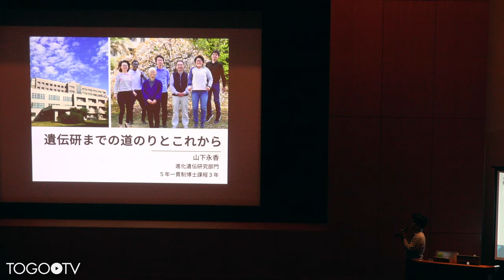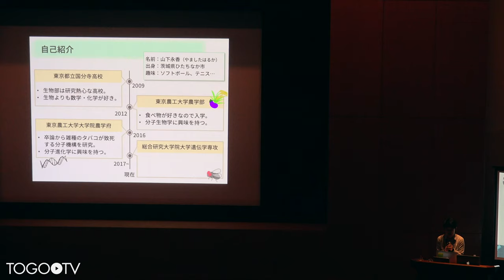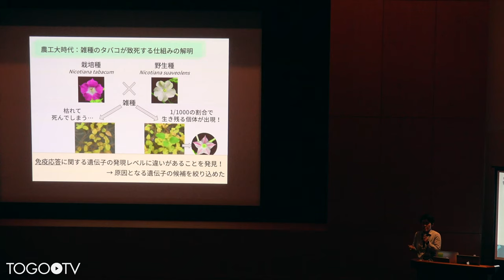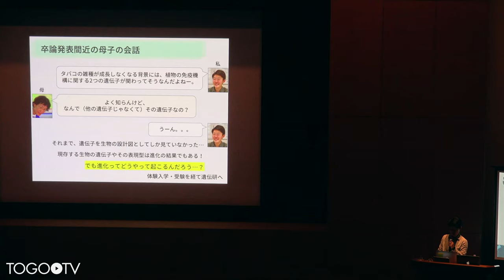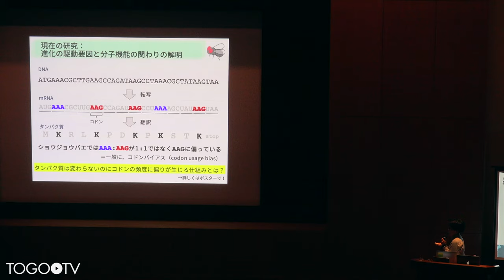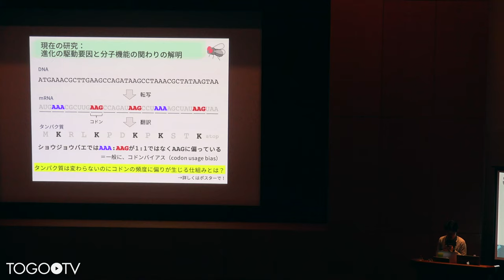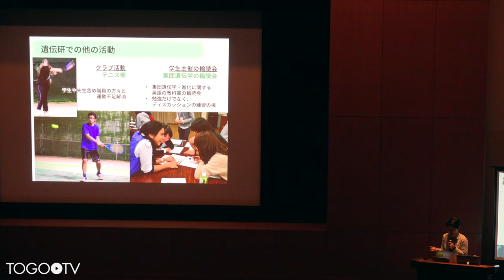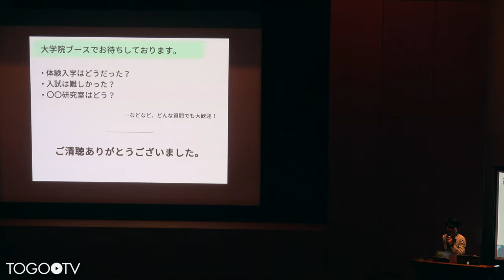【遺伝研公開講演会2019】遺伝研までの道のりとこれから：山下 永香 氏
本日の統合TVは、2019年11月16日に開催された国立遺伝学研究所公開講演会2019から、国立遺伝学研究所 明石研究室 進化遺伝研究室　山下 永香 氏による「遺伝研までの道のりとこれから」をお送りします。約21分です。